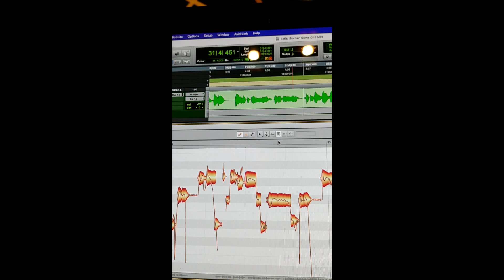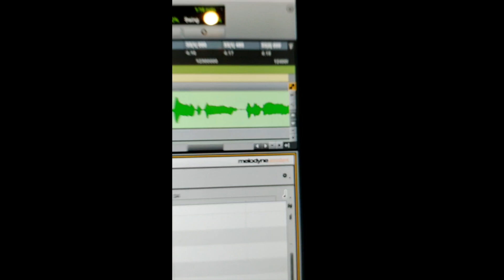Melodyne Assistant Sibilant Tool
Atualização para o Melodyne Assistant você tem várias ferramentas tops para tratar os vocais de suas mixagens.
Usando o cupom NENO você ganha um super desconto além de poder parcelar suas compras em até 12x no cartão.
Imperdível!